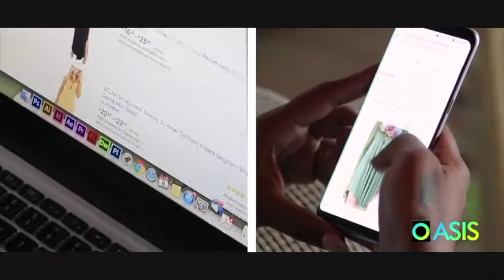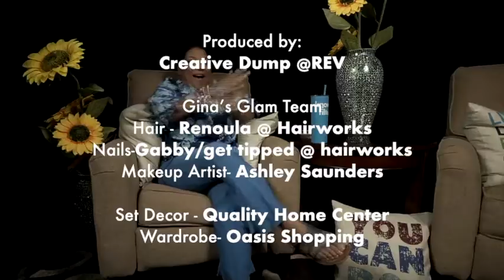Know Filter Show with Gina Knowles S2 E4